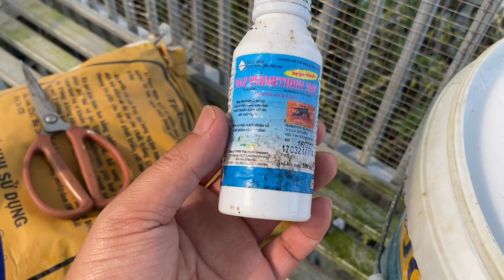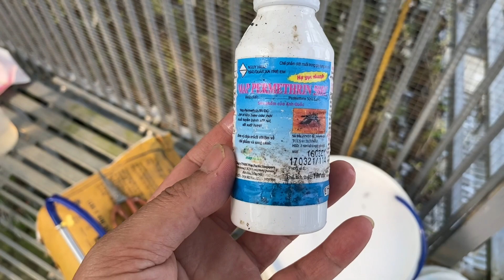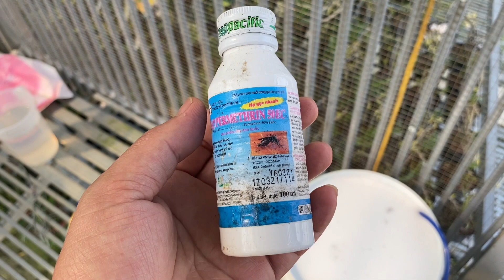Hoa phong lan rừng nhà bạn bị phá hoại bởi loại côn trùng nhỏ bé này sao ?liên hệ mình 0987829002 ạ